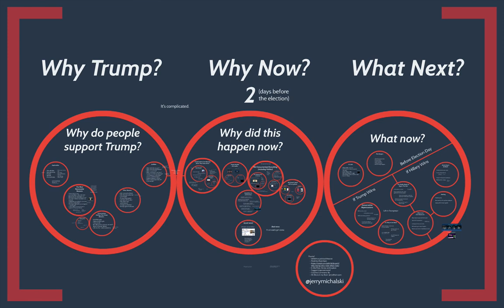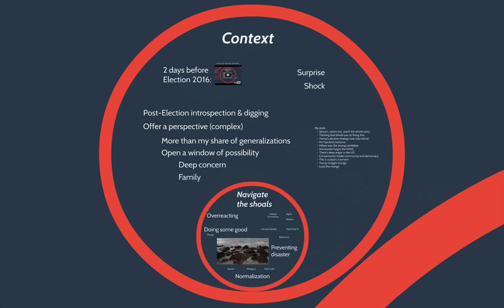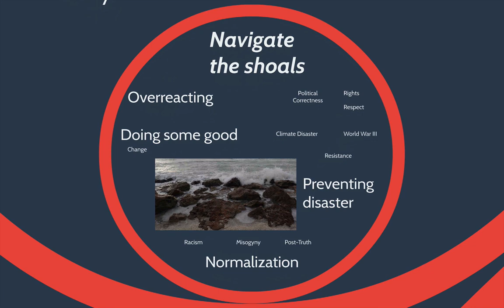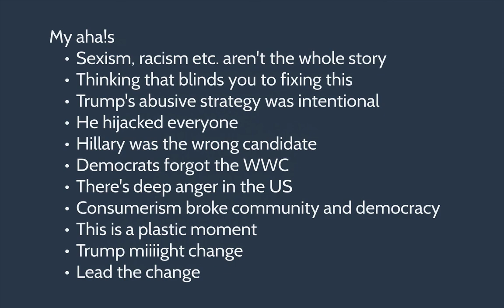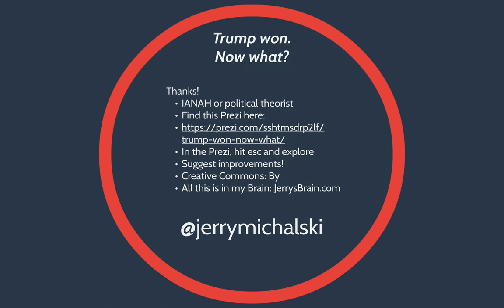Trump Won (1/6): Introduction